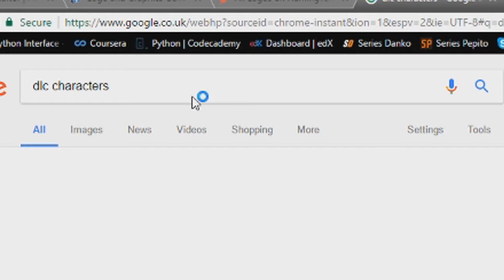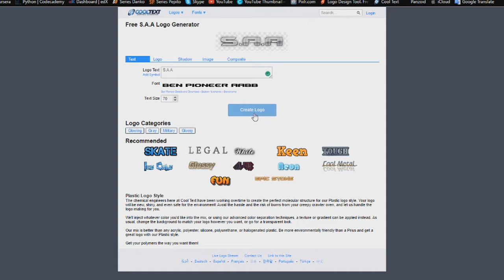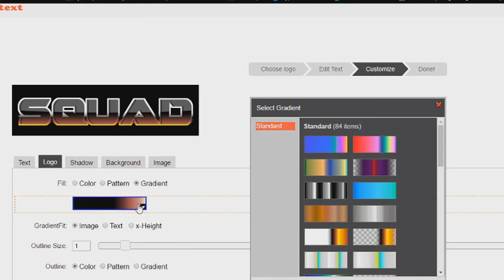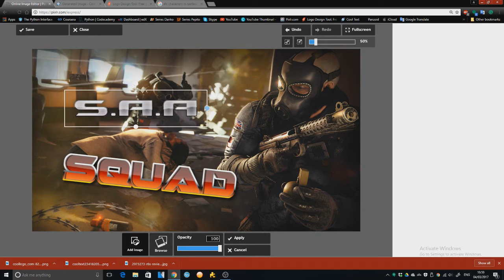How To Make A Thumbnail For Youtube/Easily/Pixlr/2016/2017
Today I'll be showing you guys how to do thumbnails easily.